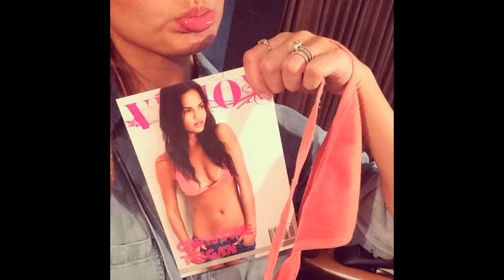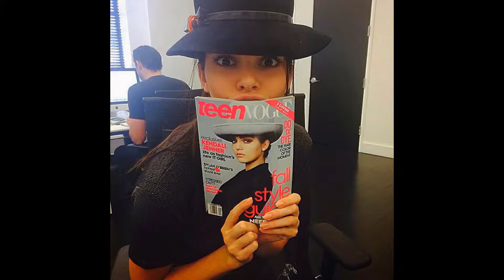Best Selfie of All Time By Hollywood Celebrities.Watch Video